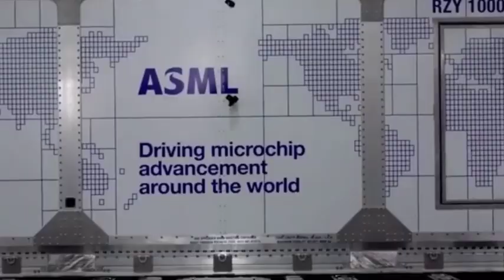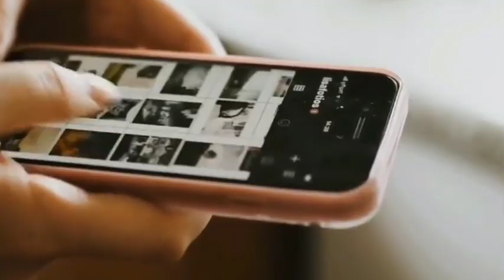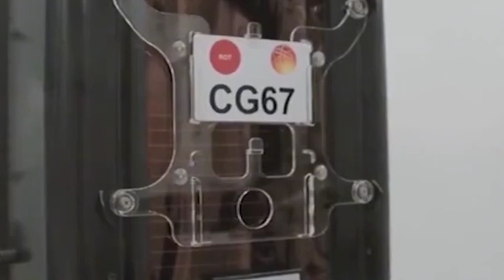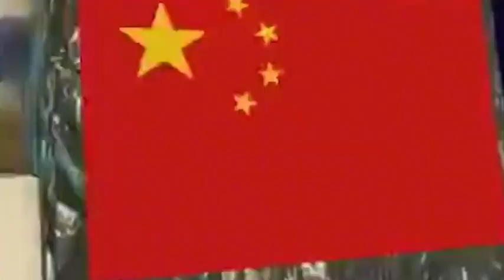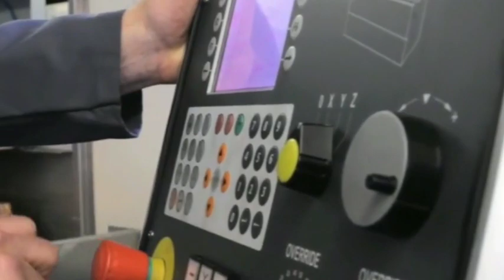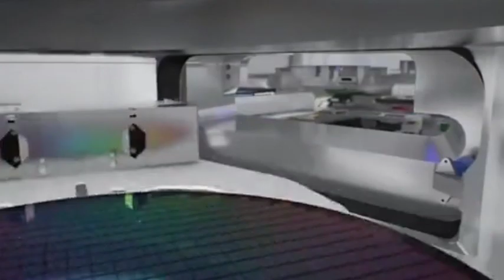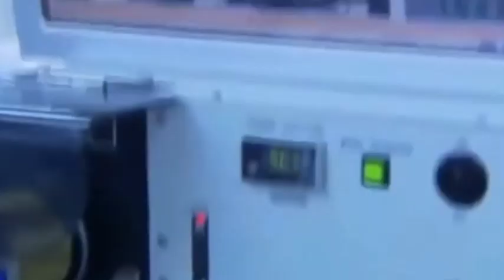Delivered lithography equipment worth €2.2 billion to China, just a technical trap set by ASML?